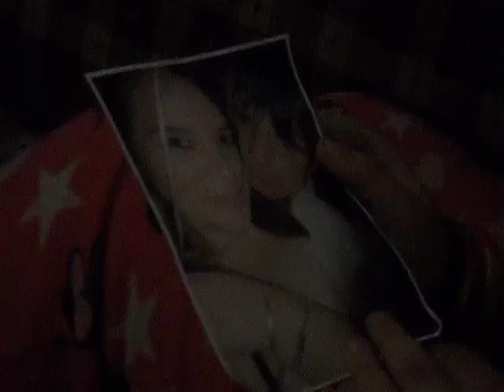goodbye [[music video]]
hi guys i hope u liked this sorry it shit qualty and lighting im getting a new camrea for my birthday